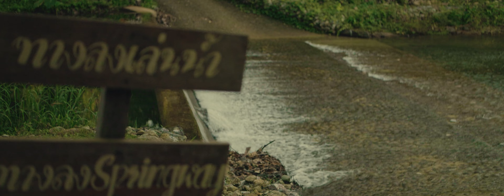นั่งแหลงกับ พี่หาร เขา ดาว เรา - KAO DAO RAO นิ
ก่อนหลบบ้านได้มีโอกาส นั่งแหลงกับแก่หีดนึงเกี่ยวกับร้าน ใครที่ชอบเงีบยๆไปแช่น้ำเย็นๆ ลองแวะไปแลครับผม